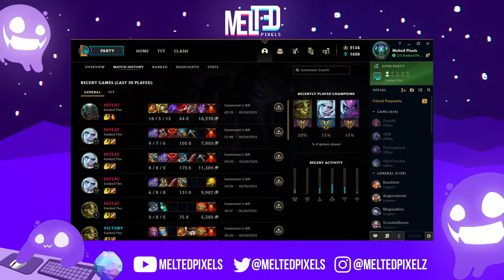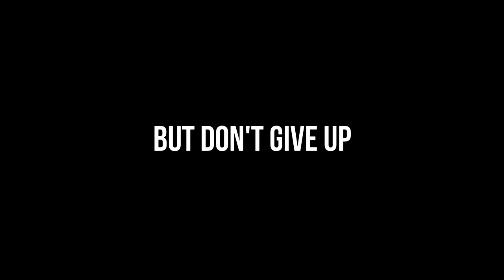So you think you can win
A very unlucky day for an unfortunate league player :(
I'll be uploading short vids like these from now on with the ocassional big project in-between, I just want to please the algorithm because YT doesn't like when people don't upload often

some tags to please the algorithm:
polypuff
yassuo
trick2g
solorenektononly
hashinshin
gross gore
league video
funny league video
best champs
season 11 league
pyke
ivern guide
ivern pro
TobiLoL
mama soy adicto al lol
league of legends
kda more
kda evelynn
kda ahri
kda akali
kda kaisa
please share this vid, idk
pentakill
godzu
coconut gaming
synapse
best plays
highlights
solo mid
midbeast
thebausffs
yokin
shilling
good def xddd
why are you reading my tags man???
aight here's a cookie as a prize uwu
anyways lets continue
melted pixels
kda music video
lol guide
lol montage
lol funny videos
lol funny montage
giants true damage
aphelios
kindred build
gameplay